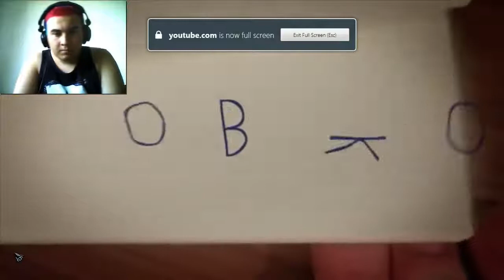T-Rex watches and animated horror video